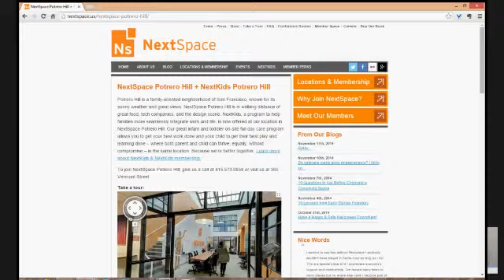Digital Media Brief New Media Unicorns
Digital media companies are the latest to join the “unicorns,” private companies worth more than $1 billion. Do they represent a leap forward for old-line media companies or a hedge against the future? We’ll ask our experts Ellen Killoran, contributor to Forbes and Maxim; Eunice Shin, director for Manatt Digital Media; Alex Weprin, deputy media editor at Politico; and regular guest Andrew Lih at American University. MediaShift’s Mark Glaser will host, with Jefferson Yen producing.